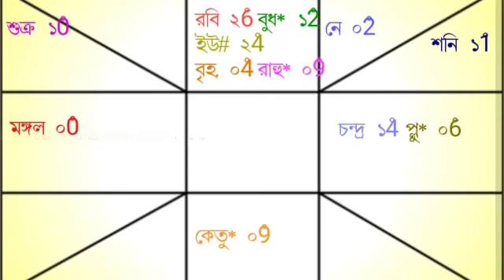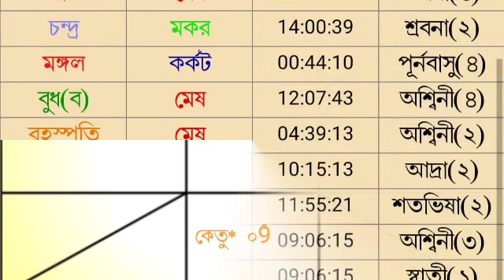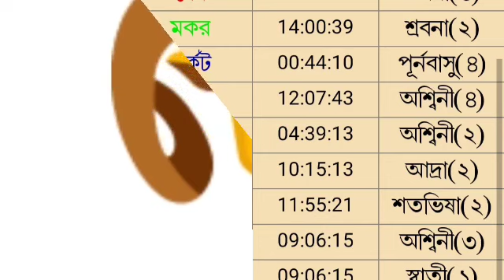আজকের রাশিফল 11 ই মে বৃহস্পতিবার বারোটি রাশির রাশিফল দেয়া হলো।